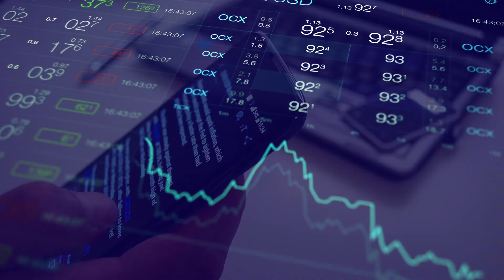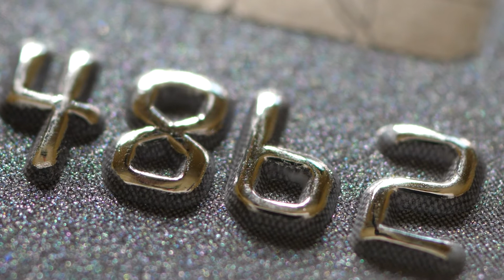Christian Opp - Finance Research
Christian Opp, Faculty Director of PhD and Associate Professor in Finance at Simon Business School,
 discusses his research in the field of finance.